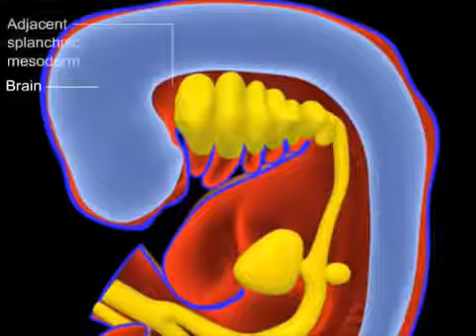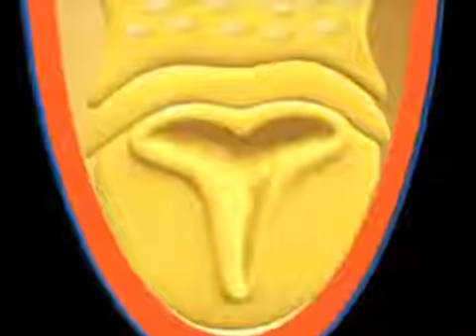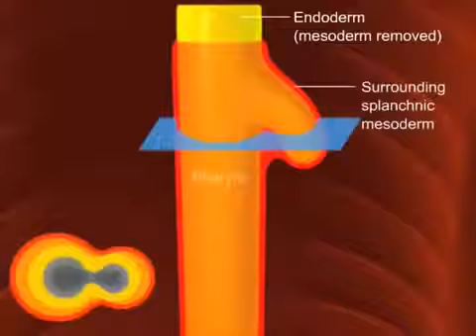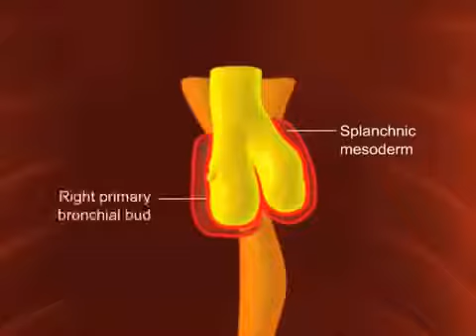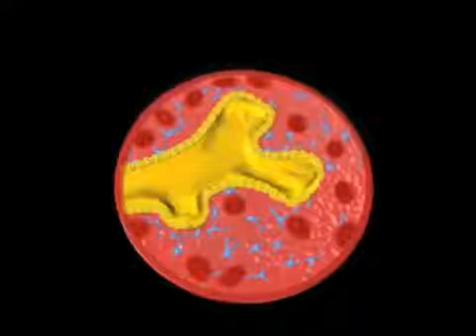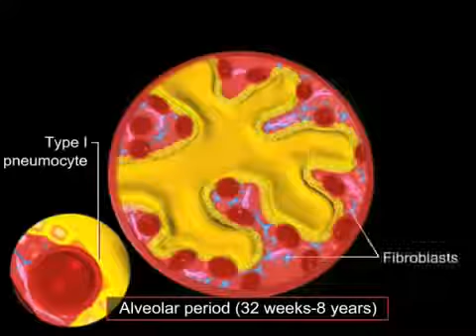Development of the respiratory system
respiratory embryology made easy